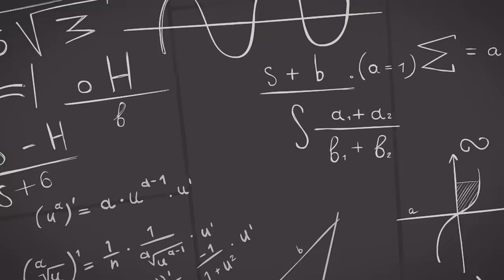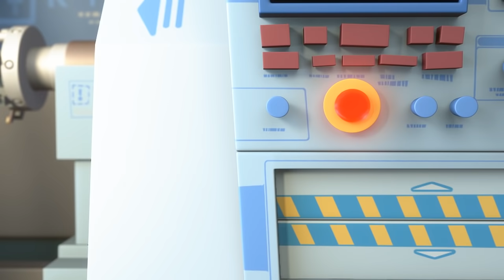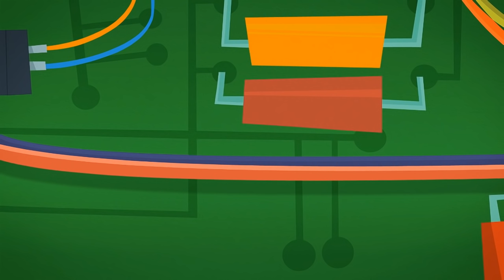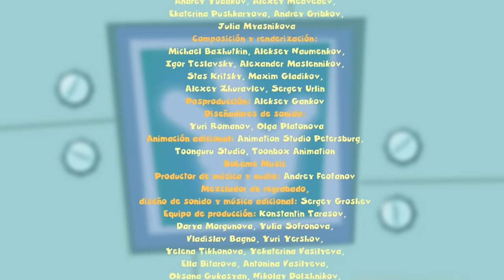Dibujos animados para niños - Los Fixis - Compilatión 7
Este colección de la serie animada para niños "Los Fixis" contiene cinco capítulos: El Timbre, Plastilina, La Muñeca Parlante, La Prótesis, Los Cables.